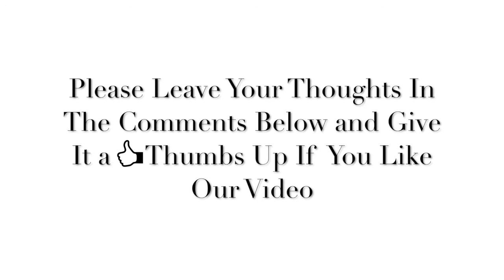KMH Side Stepper For Hyundai Creta (FY, JX, CY Design) (Installation Video) | Carplus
KMH Side Stepper For Hyundai Creta is the best selection of side stepper to give a boost to tired legs and your vehicle's looks, too. That's right, side stepper sure look cool, and they do give a welcome step to hard-worked legs. Side Stepper stainless steel plate guarantees excellent anti- heat, Secure your footing with stylish.

Address : 86 Patparganj Industrial Area Delhi-110092
Timings : 11:00AM - 06:00PM  (Sunday Weekly Off)